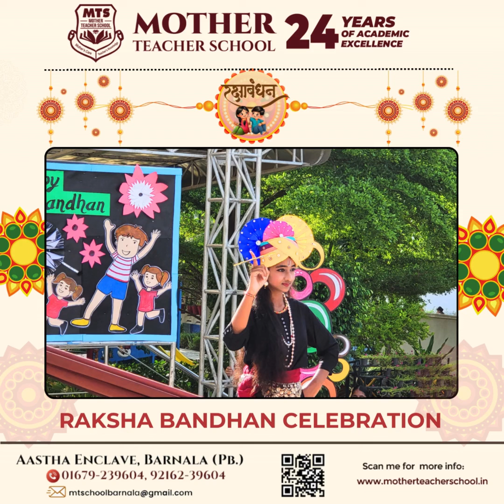HAPPY RAKSHA BANDHAN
# 𝑹𝑨𝑲𝑺𝑯𝑨 𝑩𝑨𝑵𝑫𝑯𝑨𝑵 𝑪𝑬𝑳𝑬𝑩𝑹𝑨𝑻𝑰𝑶𝑵!